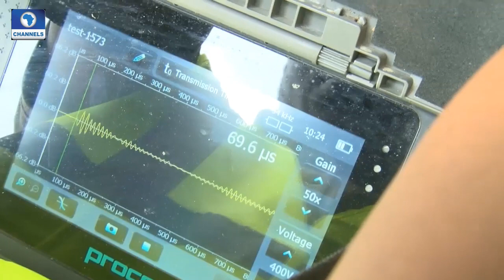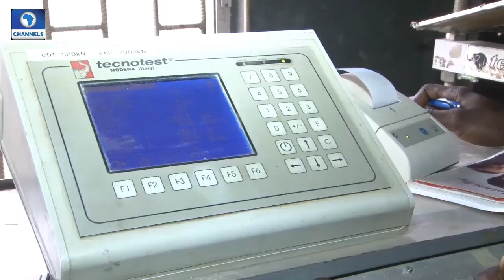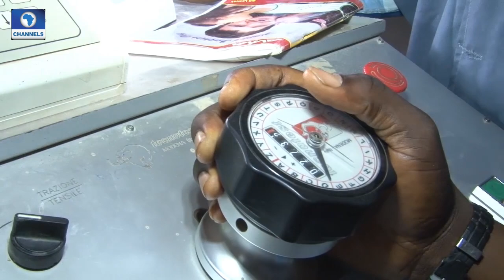Big Story: Focus On Housing Development In Nigeria Pt 3